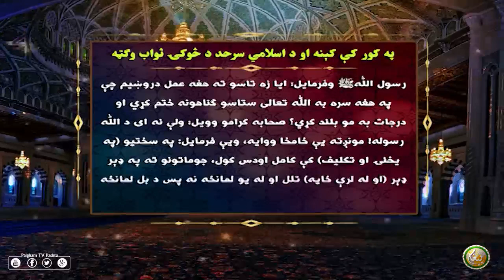په کور کې کېنه او د اسلامي سرحد د څوکۍ ثواب وګټه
PAIGHAM TV PASHTO